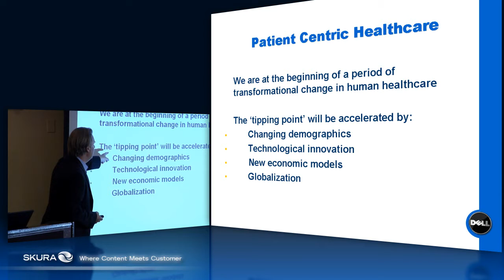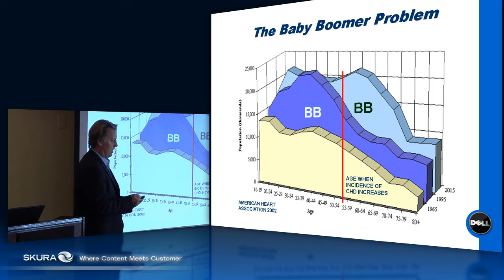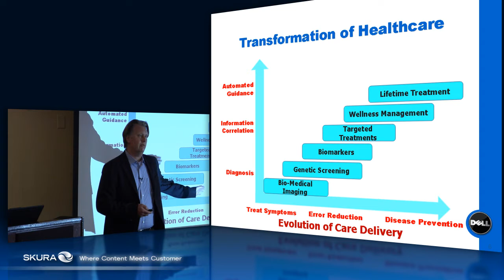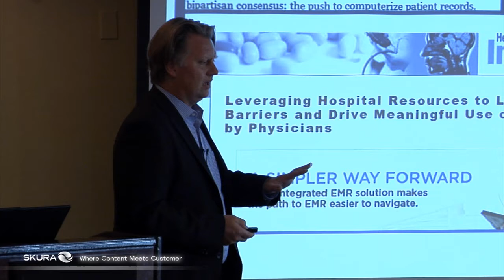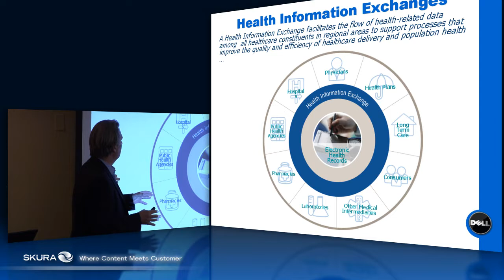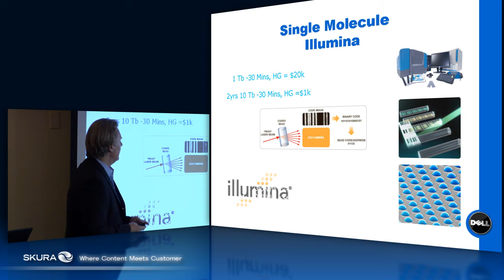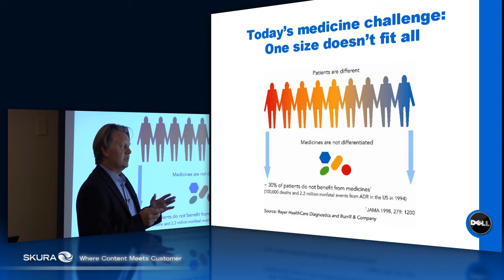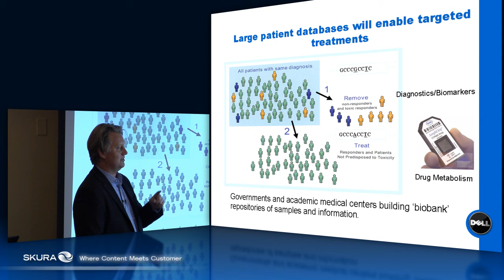Trends in Personalized Medicine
Excerpted from presentation at 2009 Customer Advisory Board

Scott Jenkins, Ph. D., VP Dell Healthcare & Life Sciences
discusses Electronic Medical Records & Health Information Exchanges